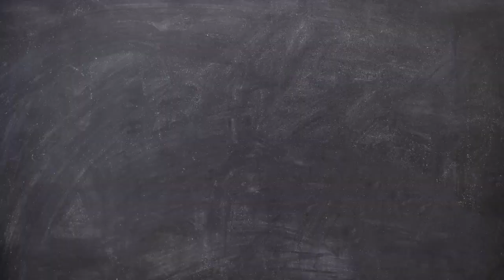MAGIC NUMBER - Baseball Basics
The postseason is approaching, so let's dive into some postseason baseball terms and concepts. This video will discuss the magic number, which determines how close a team is to clinching a playoff spot.

I am but a lowly baseball writer. This channel is meant to help educate and inform baseball fans, and the views expressed in this video are not meant to represent the views and opinions of Major League Baseball or the Major League Baseball Players Association in any way. The information here is researched and presented by me, and any mistakes are entirely mine. Whenever I notice them, I duly make fun of myself for them in the process.